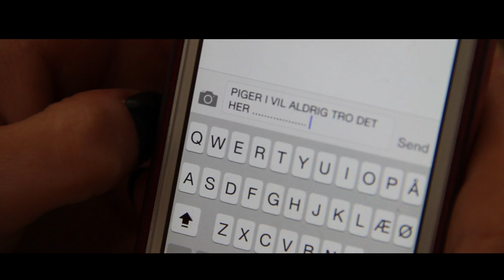Tema Torsdag Reklame ft U$O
Reklamefilm produceret til Tema Torsdag på Den Skæve Rapand, Vejle i samarbejde med U$O og The Night

HVER Torsdag, kan du være sikker på at Tema Torsdag giver dig byens VILDESTE abefest, hvor der altid være et nyt og SJOVT tema!